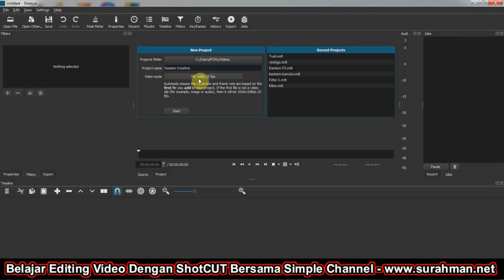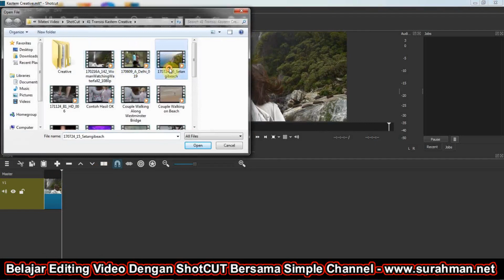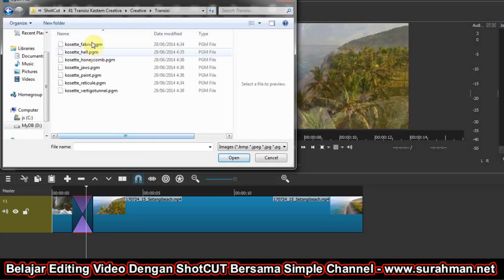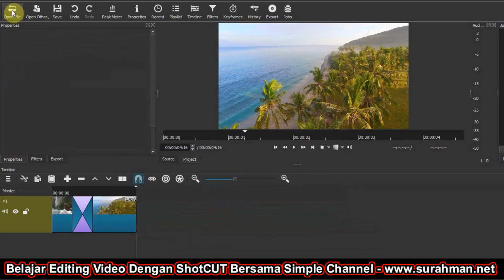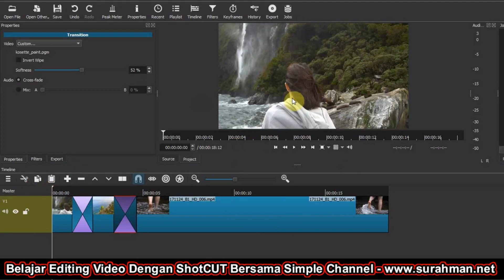Cara Buat Kastem Transisi dengan Efek Symetric di Video dengan Menggunakan ShotCut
Melanjutkan panduan editing video dengan ShotCut, berikut ini cara membuat transisi kastem dengan efek symetric di video. Bagi Anda yang belum tahu ShotCut adalah merupakan video editor berbasis open source yang bisa digunakan tanpa adanya pembatasan.

Bagi yang tertarik mempelajari cara editing video dengan menggunakan ShotCut bisa melihat panduannya di dalam playlist yang ada di Simple Channel ini

Terima Kasih
Tetap Berkarya dan Terus Berkarya